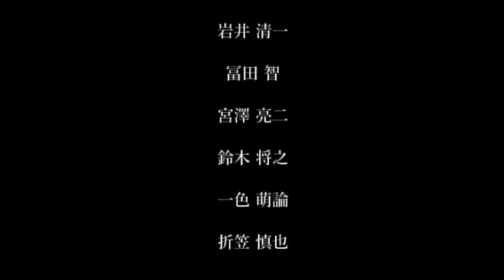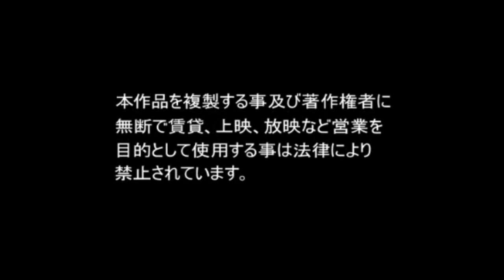【橘花凛】#9【潜入捜査官～洗脳の監獄～】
■潜入捜査官～洗脳の監獄～
グラドルとして大人気の“橘花凛”がセクシー捜査官に挑戦！

Hカップと童顔フェイスで人気の“橘花凛”が潜入捜査官に変身。
笑顔が可愛い彼女の、真剣な眼差しとのギャップにのめり込むこと間違いなし！
制服姿から水着、女医の格好まで様々な衣装で物語に花を添える。
女優として開花する彼女の新たな才能は必見です！！

出演者：橘花凛